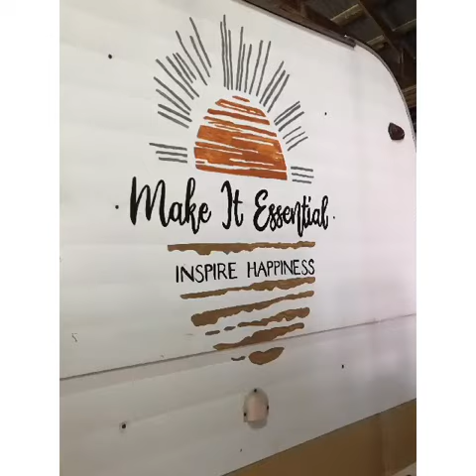"Goldie" Our Mobile Boutique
Redid a 1967 travel trailer into our very own mobile boutique. 2 sisters just following their dreams!!!